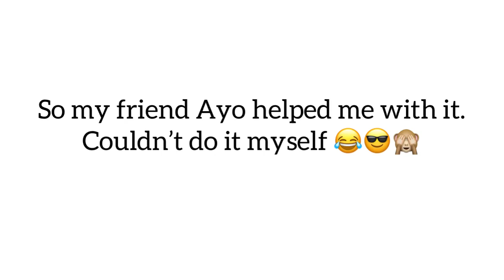Using contact lens for the first time! || effects of using a contact lens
So my friend Ayo helped me to insert a contact lens, it was teary!